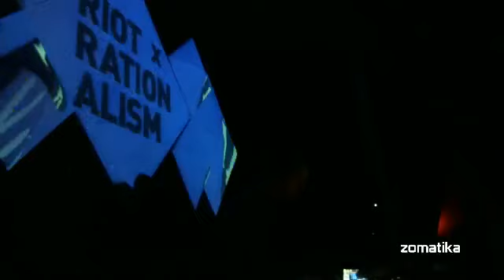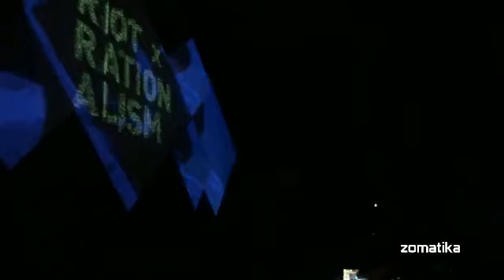Maxi Fried @ RIOT x Rationalism 10.10.14